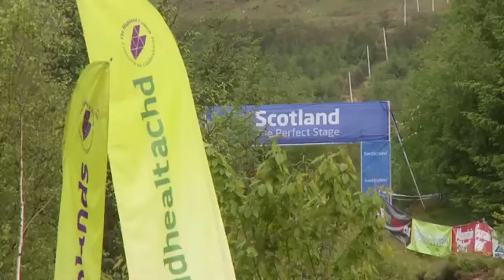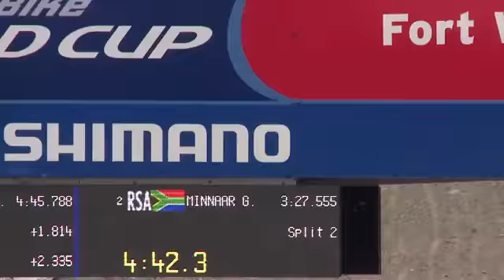サンタクルスシンジケート2011 DH第2位フォートウィリアムスコットランド